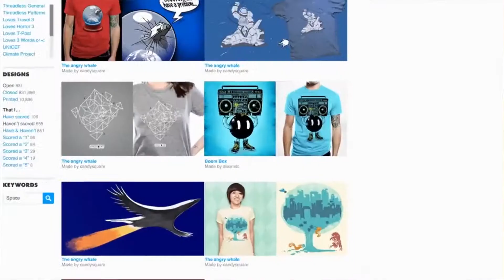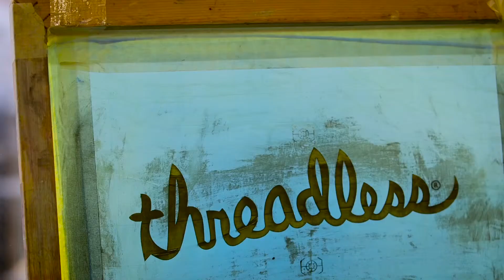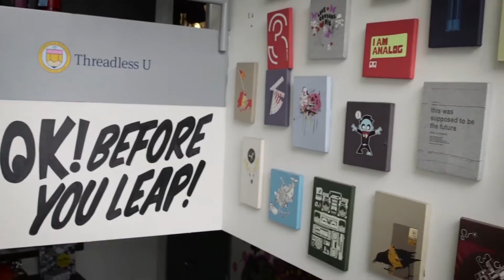4 Ways Threadless Builds a Strong Brand Through Community (After12 · E2)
No brand, big or small, can survive without an active group of users. Whether buying a product or service, consuming content or trying to right-swipe their way to true love, a company’s success is dependent on offering something that people want. But some brands strive for more than one-way or transactional relationships, opting instead to build communities where brand enthusiasts can share ideas, offer input and, in some cases, have an actual say in the company’s actions.

A prime example of a brand that’s taking this idea to the next level is Threadless. Threadless is not just an ecommerce website, but an online gallery and thriving community of designers from all over the world. Artists of all stripes and styles flock to their website to share and sell work through personal stores called “Artist Shops” (a model similar to Etsy’s), as well as submit their designs to the active Threadless community. The community, in turn, votes to determine which of these will be printed on t-shirts, iPhone cases, canvases and more and sold by the brand itself.

To get the inside scoop on how Threadless is making great together, we visited their Chicago office for an episode of 12 for 12. (While we were at it, we also set up our own shop on the site.) Here are a few quick tips, inspired by Threadless and other companies killing it in this space, for building a great brand through a great community.